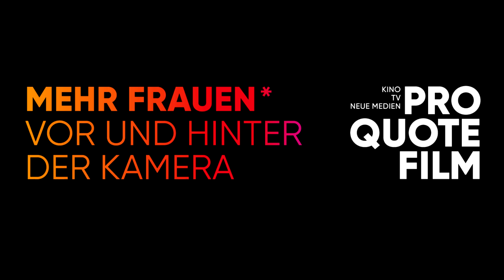Maria Furtwängler @Pro Quote Film, Berlinale 2019